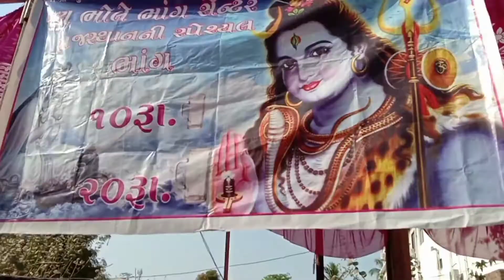MahaShivaratri mai mandir nadiad. shivratri 2022